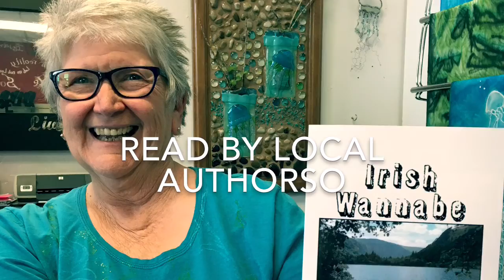Faeries in the Garden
Magical arts Center event